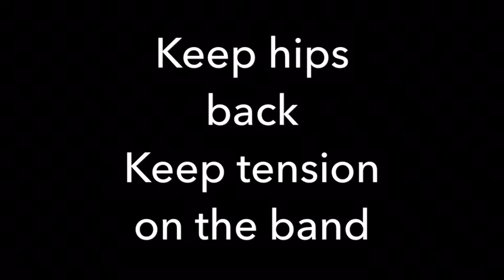Resisted Side Step